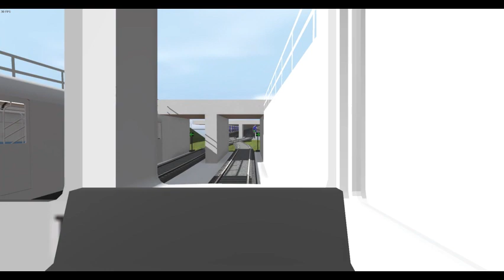Densha De D NYCTA Stage